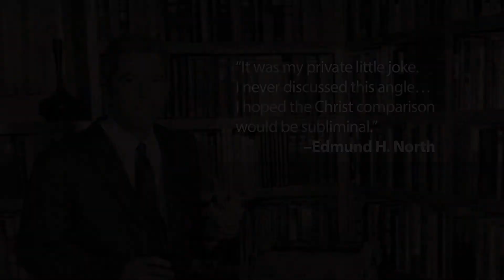Preview of Alien Intrusion: Unmasking a Deception (Influence of Science Fiction)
Creation Ministries International presents a milestone documentary. In this preview, learn about the historical influence of entertainment on popular culture and belief. Science fiction has influenced people’s interpretation and belief in extraterrestrial life...

In the classic sci-fi film The Day the Earth Stood Still, a humanoid alien called Klaatu was sent to earth as a representative of the intergalactic council to warn earth’s occupants about encroaching on all the other peaceful alien civilizations with our newly-found nuclear weapons. He places a robot, Gort, as an advanced super-policeman, to rule over human beings should they threaten other races beyond their own planet.